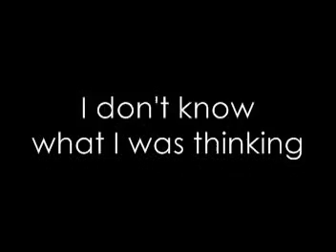Rocky Balboa's Punch Out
One of the greatest films of all time meets one of the greatest games of all time...for the first time...yea.